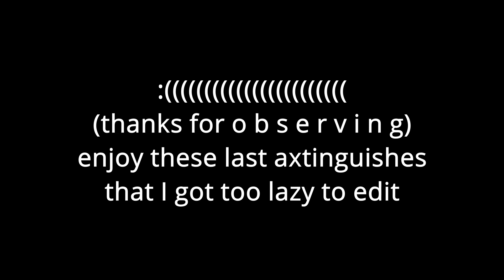TF2 | Smiles and stuff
today I experiment with captioning, edgy audio syncing/montage, and funy mommentos.
clips are old, and keep in mind this is day 3 of learning video editing for me. no prior experience and not touching guides.